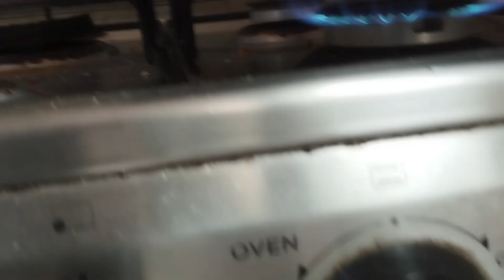Chicken ka khorma (Daawaton wala hyderabadi chicken ka khorma )Murgh#viralvideo#explore 😋👍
HYDERABADI chicken ka salan khorma